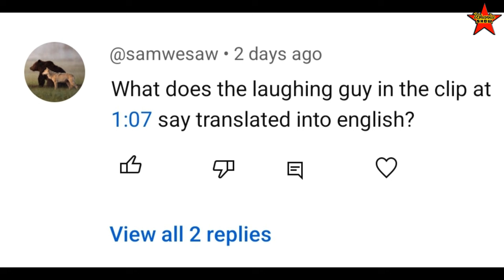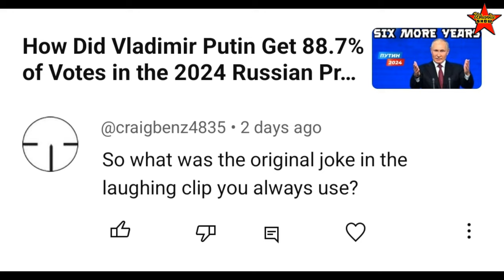The Laughing Man Mistery. Vladimir Zhirinovsky and His Best Joke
Who is Vladimir Zhirinovsky? Modern Russian. Russian Trump. The craziest Russian politician - Vladimir Zhirinovsky.